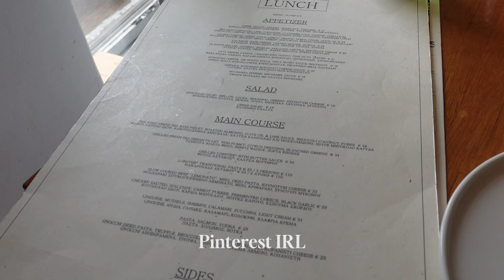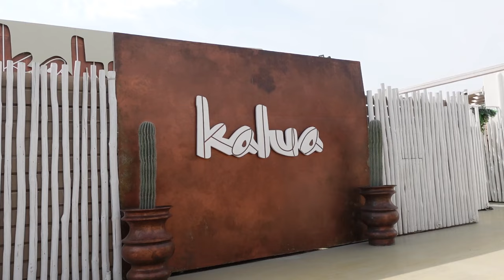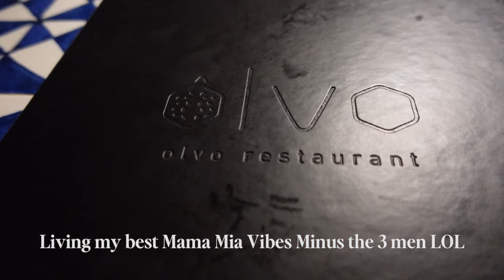3 WEEKS IN GREECE | MILOS, MYKONOS & PAROS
OPEN ME!!

Hungry and Well Dressed

Hungry and Well Fed

Hungry and Well Travelled

Aritzia, Toronto, That Girl, Matilda Djerf, Travel, Lifestyle, Fashion, Fashion Blog, Fashion Vlog, Beauty, Set Active